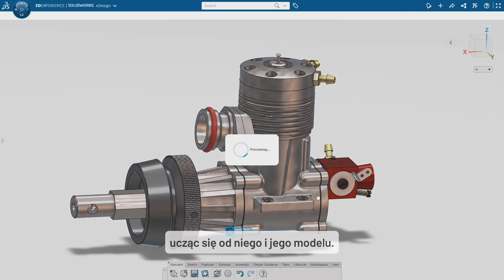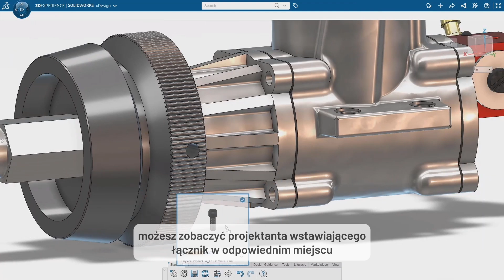SOLIDWORKS + AI: Nowa Era Projektowania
Dowiedz się, jak dokonać ewolucji w projektowaniu SOLIDWORKS z pomocą AI i uczenia maszynowego!

Dzięki inteligentnemu asystentowi projektowania, praca nad projektami staje się szybsza i bardziej intuicyjna.